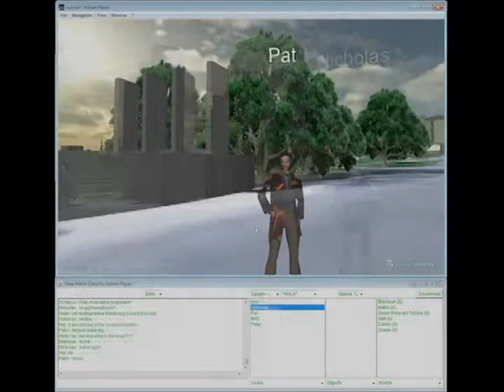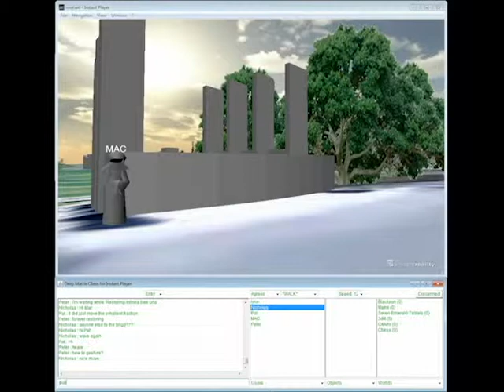Multi-User Web3D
Virginia Tech Advanced Research Computing (VT ARC)

An example of multi-user interaction in X3D using InstantReality and DeepMatrix. The backdrop is the virtual Virginia Tech main campus in Blacksburg.

Video by Nicholas Polys & Andrew Wood